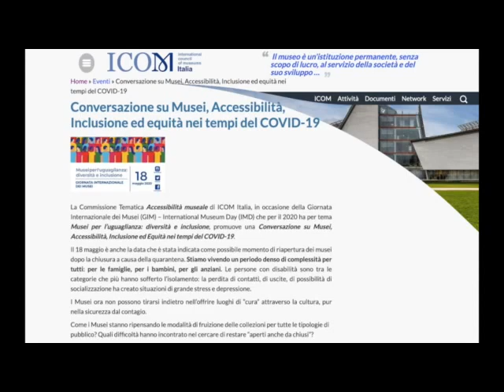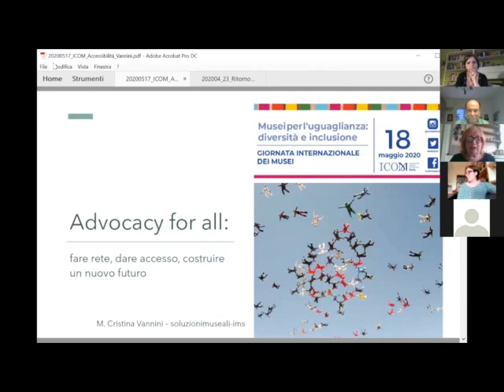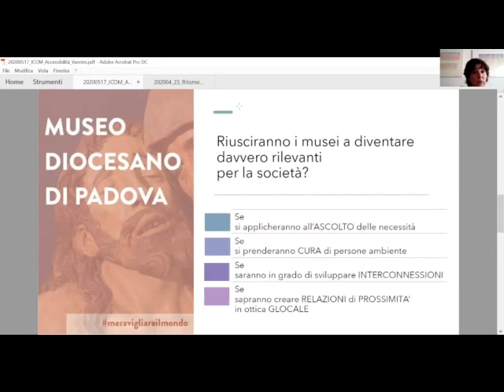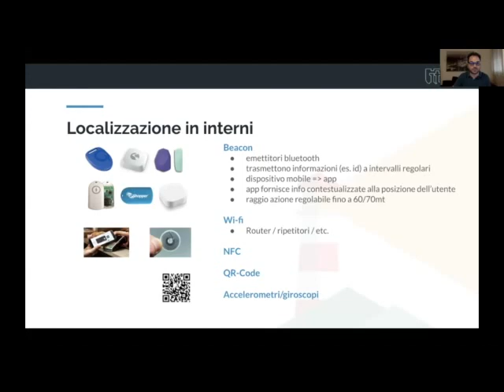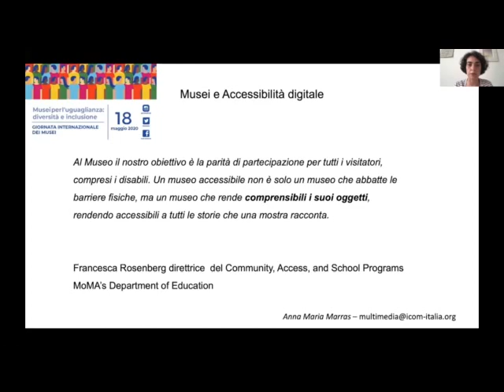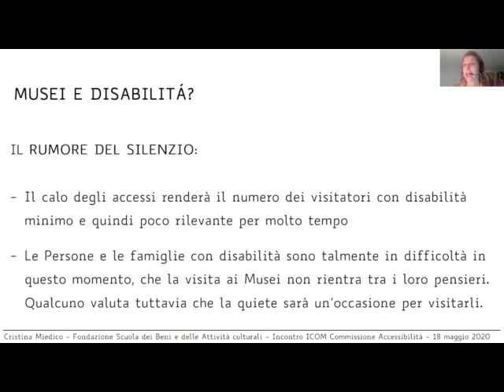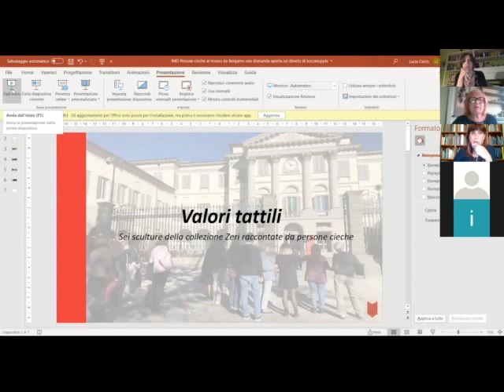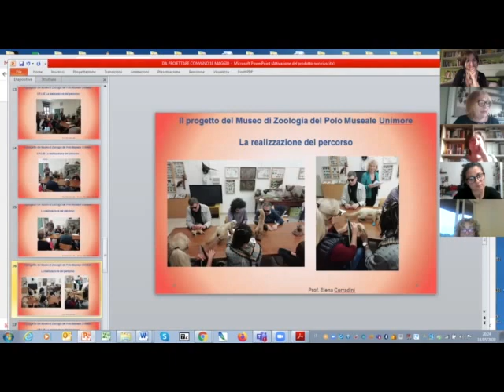Conversazione su Musei, Accessibilità, Inclusione ed equità nei tempi del COVID 19 - 18 MAGGIO 2020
La Commissione Tematica Accessibilità museale di ICOM Italia, in occasione della Giornata Internazionale dei Musei (GIM) – International Museum Day (IMD) che per il 2020 ha per tema Musei per l’uguaglianza: diversità e inclusione, promuove una Conversazione su Musei, Accessibilità, Inclusione ed Equità nei tempi del COVID-19.

00:00:00 Introduzione di Adele Maresca Compagna | Presidente ICOM Italia
00:06:45 Anna Maria Ravagnan | Accessibilità Museale ed Inclusione Museale
00:16:19 Gabriella Cetorelli | Musei e MiBACT al tempo de Covid-19
00:32:50 Domenica Trimerano | Musei Diocesani, crisi come opportunità
00:44:50 Mauro Bigi | Bologna come città accessibile
00:58:28 Fabio Fornasari | Museo come oggetto di comunicazione
01:06:40 Dario Scarpati | Azioni di prossimità di un ecosistema museale tra le Madonie
01:17:57 Cristina Vannini | Come far diventare un Museo rilevante per la società
01:30:47 Luca Ciaffoni | Tecnologie per l'accessibilità ai Musei per disabili - PharoApp
01:42:26 Anna Maria Marras | Accessibilità digitale
01:48:15 Armando De Salvatore | I Musei riapriranno?
01:55:30 Cristina Agnetico | Accessibilità a 360° nel Post Covid
02:02:45 Silvia Ferrari | Accessibilità come accrescimento sociale: promozione delle società culturali
02:08:40 Annalisa Trasati | Edizione straordinaria della Biennale Arte insieme, Cultura e Culture senza Barriere
02:52:13 Daniela Trunfio | Manifesto Culturale 2020
03:10:10 Conclusioni di Lucilla Boschi

Il 18 maggio è anche la data che è stata indicata come possibile momento di riapertura dei musei dopo la chiusura a causa della quarantena. Stiamo vivendo un periodo denso di complessità per tutti: per le famiglie, per i bambini, per gli anziani. Le persone con disabilità sono tra le categorie che più hanno sofferto l’isolamento: la perdita di contatti, di uscite, di possibilità di socializzazione ha creato situazioni di grande stress e depressione.

I Musei ora non possono tirarsi indietro nell’offrire luoghi di “cura” attraverso la cultura, pur nella sicurezza dal contagio.

Come i Musei stanno ripensando le modalità di fruizione delle collezioni per tutte le tipologie di pubblico? Quali difficoltà hanno incontrato nel cercare di restare “aperti anche da chiusi”?

Come si sta progettando la riapertura per far sì che accessibilità e inclusione non abbiano a patirne?